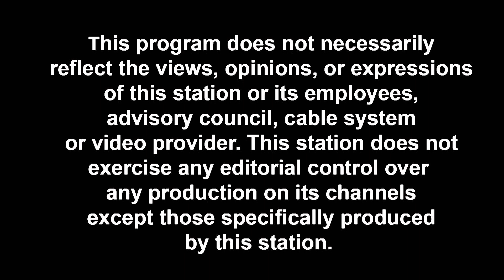Community Works | North Haven Festival & Business Expo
Community Works | North Haven Festival & Business Expo Hosted by Quinnipiac Chamber of Commerce